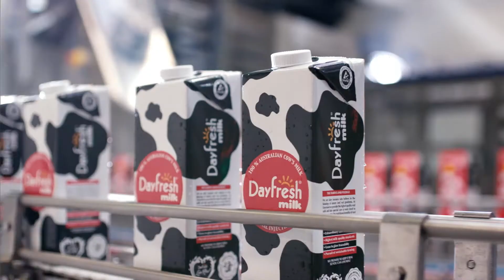Dayfresh UHT Milk| Doodh Soda | Dayfresh x Sprite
The perfect Magical Mix is here! You can now make the real Doodh Soda at home with Dayfresh UHT Milk and Sprite. Buy 1 litre carton of Dayfresh UHT milk and get 1 litre Sprite bottle absolutely free.
Create your own magic now!